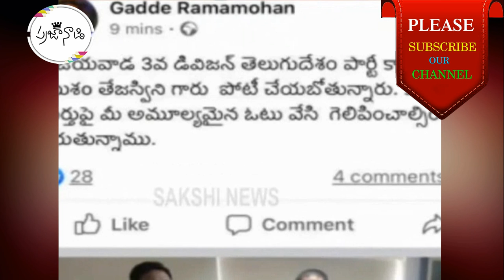బెజవాడ గ్యాంగ్‌వార్‌లో బయటపడుతున్న సంచలన నిజాలు